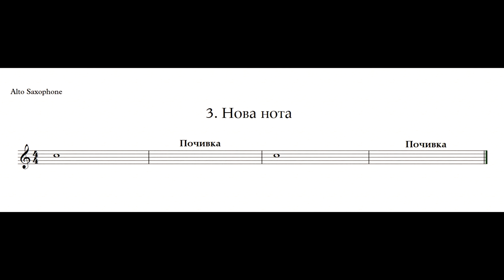Алто саксофон - 003 Нова нота